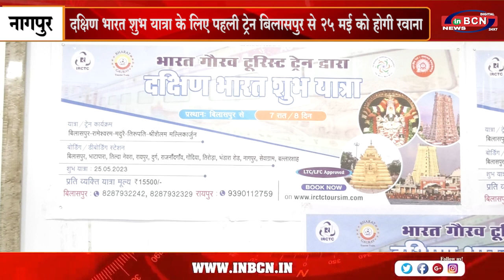दक्षिण भारत शुभ यात्रा के लिए पहली ट्रेन बिलासपुर से २५मई को होगी रवाना..INBCN NEWS